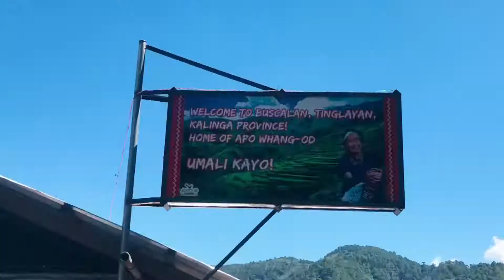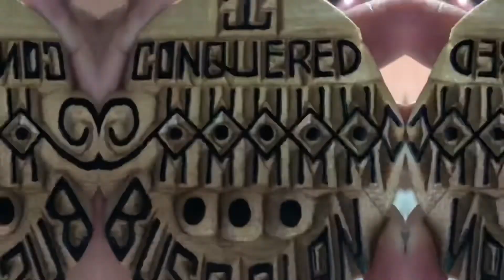Got my 1st Ink at Buscalan, Kalinga||God is greater than highs and lows